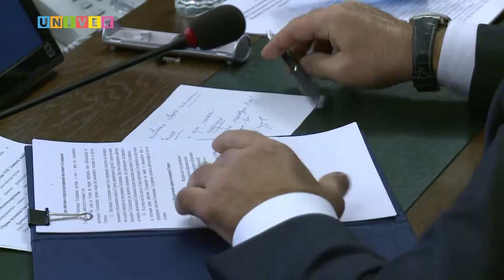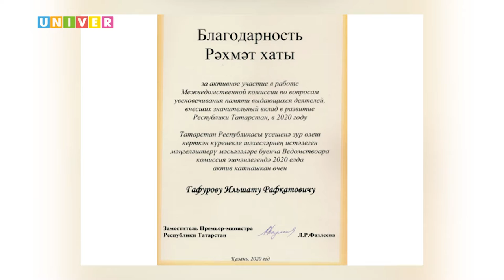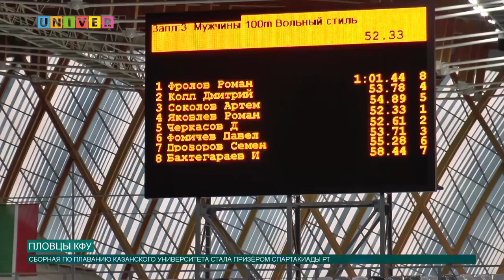Новости КФУ от 16.12.2020